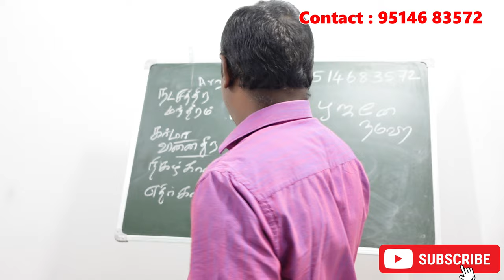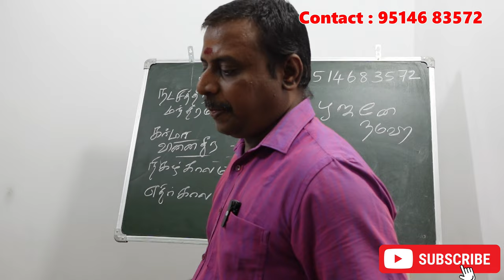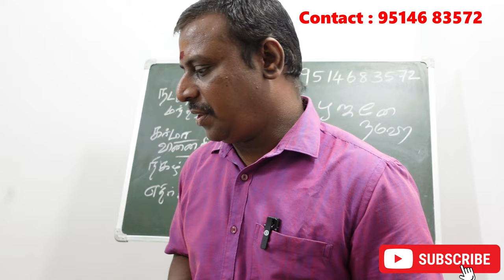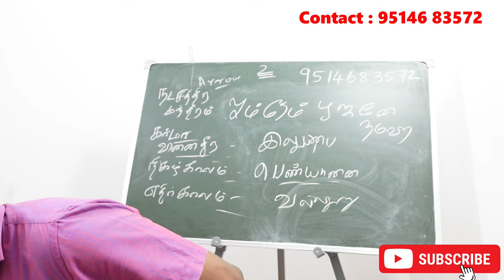ரேவதி நட்சத்திரத்தின் கர்மவினை சாபம் என்ன அதற்கான பரிகாரம்? | revathy natchathiram karma jothidam